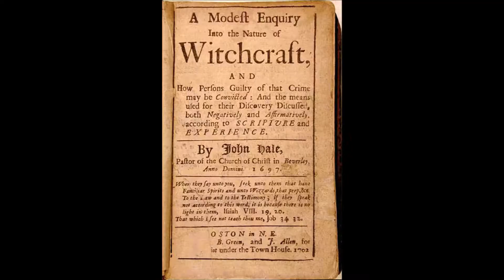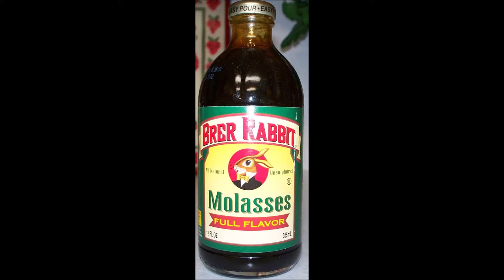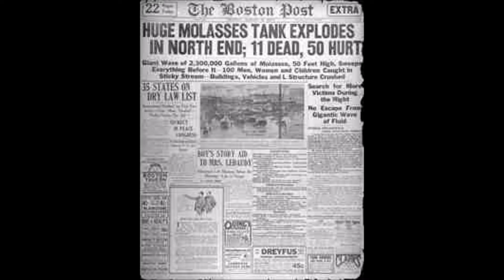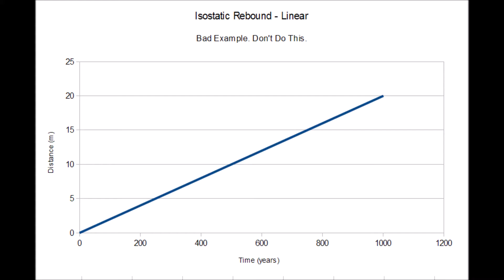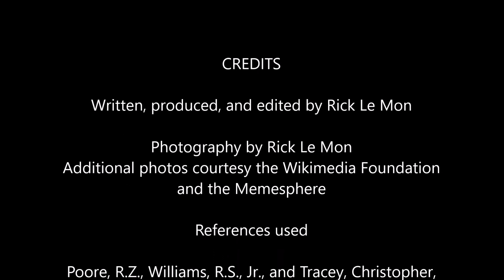New England Geology: Sea Level and the Last Glacial Maximum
A brief overview of the effect that ice sheets have on sea level.

I made the video for a class in 2012. The audio was...not ideal. Nine years later, I finally got around to fixing the worst of the problems.

References
Poore, R.Z., Williams, R.S., Jr., and Tracey, Christopher (2000), Sea level and climate: U.S. Geological Survey Fact Sheet 002–00, 2 p.

Oakley, B. A., & Boothroyd, J. C. (2012). Reconstructed topography of Southern New England prior to isostatic rebound with implications of total isostatic depression and relative sea level. Quaternary Research, 78(1), 110–118.
doi:10.1016/j.yqres.2012.03.002